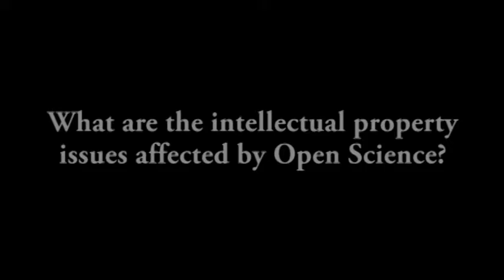Robin Champieux Discusses Open Access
We continue our expert dialogue series in the Open Access movement with Robin Champieux, Scholarly Communication Librarian, Assistant Professor, Oregon Health & Science University. Questions include:

- What is your background as it relates to Open Access in general, and Open Science in particular?
- What is Open Science?
- Why is increased frequency and timeliness critical?
- What are the benefits of Open Science for researchers and institutions?
- Are there any other benefits?
- What are the potential drawbacks of Open Science?
- How will libraries need to change to deal with Open Science?
- What technologies and skill sets do librarians need to deal with Open Science?
- What are the intellectual property issues affected by Open Science?
- How will Open Science change scientific methodology itself?